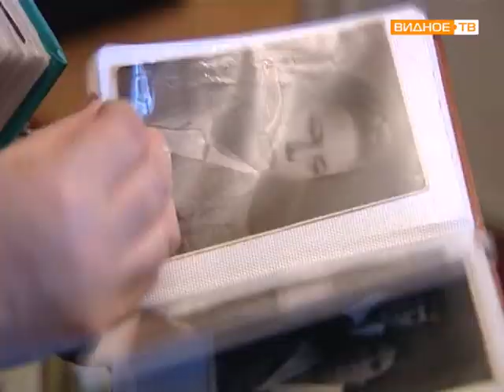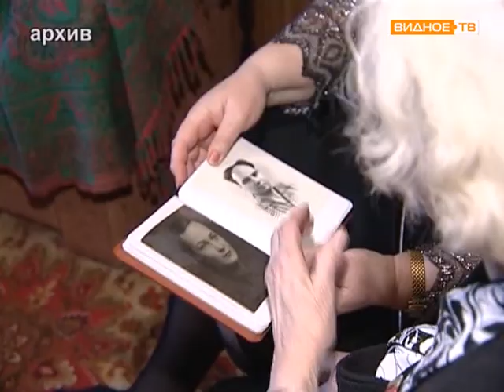Битва под Москвой – ветеран Елена Мосина